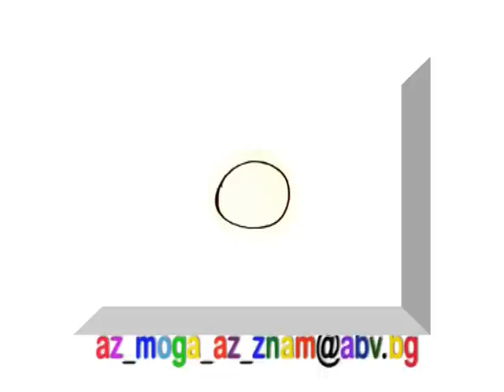I paint a pig. Аз рисувам прасе.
I paint a pig. Уроци по рисуване.
Drawing lessons.